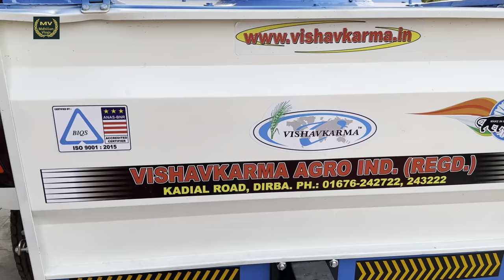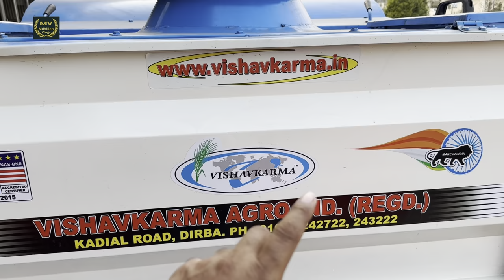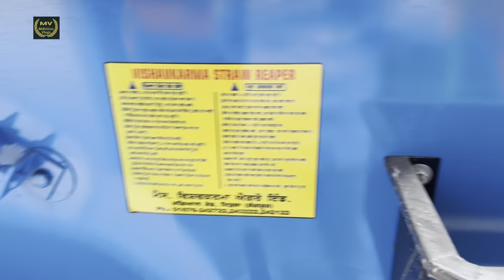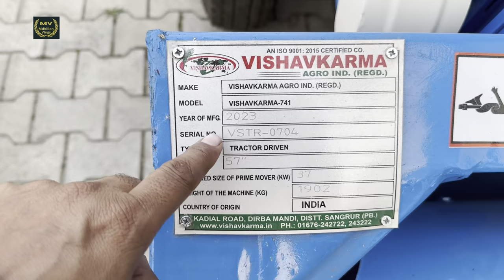Vishavkarma 741 2023 1.30 Lakh subsidy | Vishavkarma reaper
Vishavkarma 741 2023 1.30 Lakh subsidy  | Vishavkarma reaper | vishkarama 741 reaper |